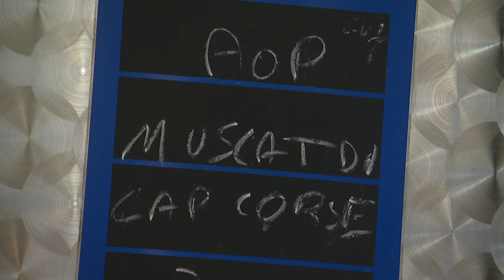Per sti lochi in u Nebbiu, épisode 4 : Viticulture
Chaque semaine la rédaction de France 3 Corse ViaStella vous propose de découvrir les régions insulaires et leurs villages avec la page Per sti lochi. Ici, découvrez la micro-région du Nebbiu et ses activités.

Cette série de cinq reportages, réalisés par Paul Salort, François-Albert Bernardi et Christophe Gineste, vous amène à la découverte des villages du Nebbiu et de ses activités.